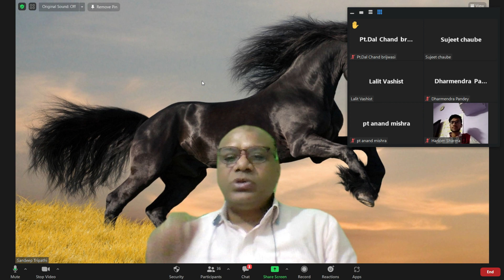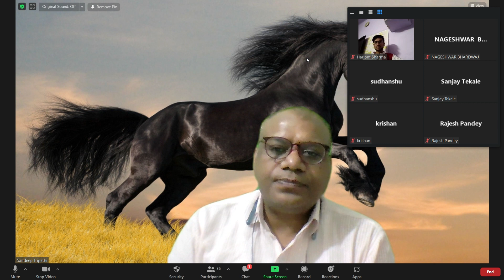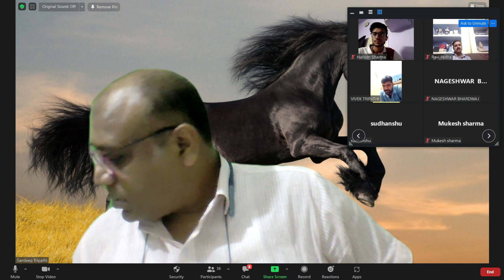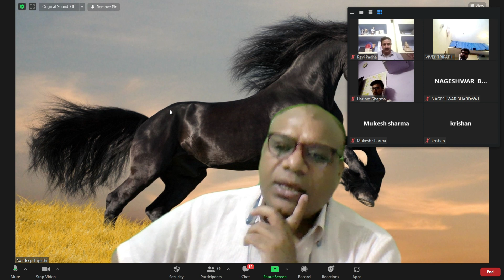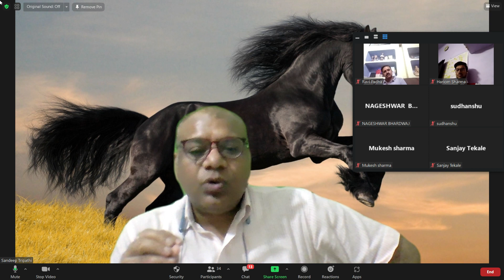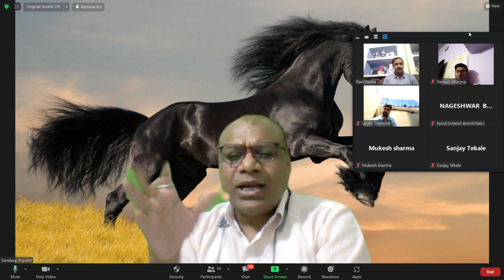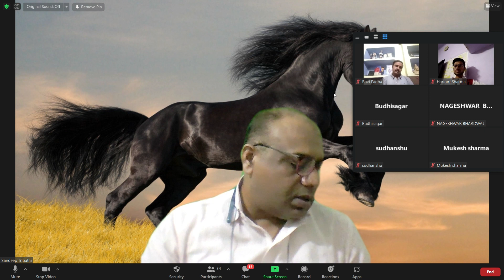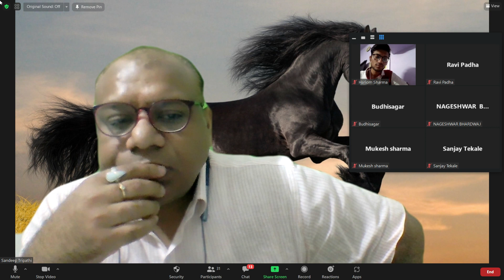गोचर शनि 2022 आपको क्या देने वाला है गोचर देखने की सटीक विधि Part 2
वेदिक एस्ट्रोलॉजी एक रिसर्च पर आधारित ज्योतिष संस्थान है जहां पर ज्योतिष के गूढ़ रहस्य को आसानी से समझने वाले तरीके से समझाया जाता है वैदिक एस्ट्रोलॉजी में जो ज्योतिष के सूत्र बताए जाते हैं वह सभी व्यक्तियों की कुंडली में लगते हैं यहां पर  केवल किताब से  लेकर सूत्र नहीं बताए जाते बल्कि उन सूत्रों को लगभग 40 से 50 कुंडलियों में परखा भी जाता है जो सूत्र सभी कुंडली में लगते हैं उन्हीं सूत्रों को विद्यार्थियों को पढ़ाया जाता है वैदिक ज्योतिष में ऐसे बहुत सारे सूत्र शोध करके निकाले गए हैं जो आज के समय व्यक्तियों की कुंडली के ऊपर लगाने से सत्य साबित हो रहे हैं